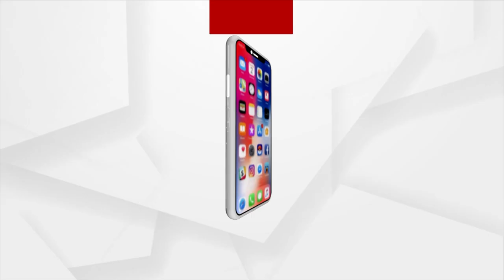Odisha BJP Meets NCW Seeking Justice For Lady Home Guard